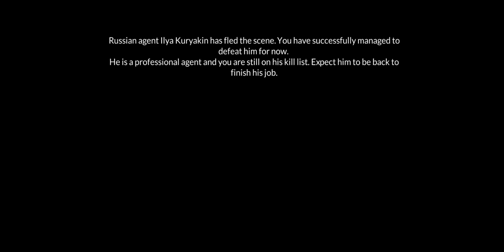Mission: Berlin Gameplay 3 | The Man From U.N.C.L.E. | Android/iOS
Mission: Berlin is a third-person action game where you play the two main characters from the movie The Man from U.N.C.L.E. (directed by Guy Ritchie). The game is set in a city that can be explored freely on foot or by car.

To begin, you select one of the characters. Each one has his own unique abilities, which will get better as you continue playing. You have to improve your health, aim, and stealthiness in order to overcome the most difficult challenges. Also, you can get new weapons like machine guns, rifles, and laser cutters.